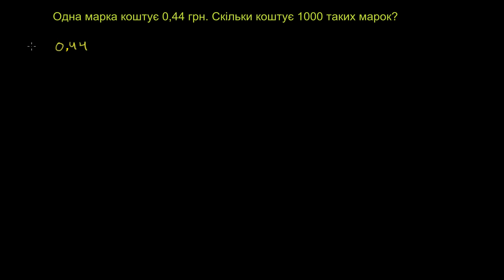Множення десяткових дробів на степені числа 10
У цьому відео ви побачите, як можна легко  помножити десятковий дріб на 10, 100 і так далі.
Це відео - українська версія відео «Multiplying a Decimal by a Power of 10» Академії Хана Переклад і дублювання виконані командою проекту «School Champion» за підтримки ВБО «Фонд Віктора Пінчука - соціальна ініціатива»

This video is a Ukrainian dubbed version of the Khan Academy video "Multiplying a Decimal by a Power of 10" The translation and sampling are made by the "School Champion" team with the support of the Victor Pinchuk Foundation